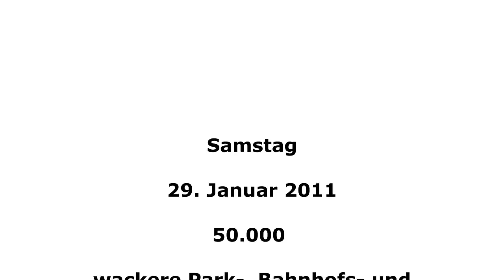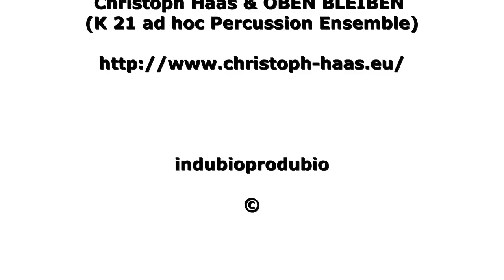TK 21 Trommelkollektiv 21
Großdemonstration Samstag 29. Januar 2011
Christoph Haas & OBEN BLEIBEN
K 21 ad hoc Percussion Ensemble